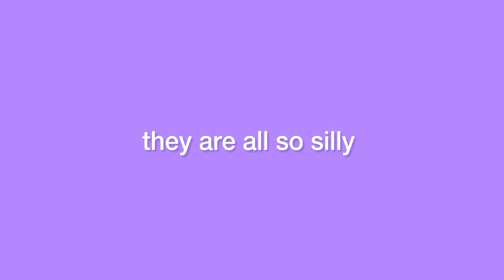the pokemon anime but it’s just the rivals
ITS ABOUT TIME WE GET AN UPDATED COMP WITH MOST OF THE FUN RIVALS, I LOVE EM. 💜💜💜

wanna join the 13+ ONLY server? 🎈

FAQ:
Q: Can I use your videos in a compilation, reaction video, etc?
A: Sure! Give credit though.

Q: Can I post clips from your video on tiktok/any social media?

Q: Can I make requests for future videos?
A: Heck yeah!

A: InShot. (Available both on IOS and Android.)

Q: What do you edit on?
A: As of 4/17/23, iPhone 13. Everything before that an iPhone 11+ was used.

Q: How do you avoid copyright?
A: My tips are to try and edit the clips as much as you can so the bot won’t detect it. There isn't always a guarantee, it's just the luck of the draw.

Any other questions I'm willing to answer in the comments!